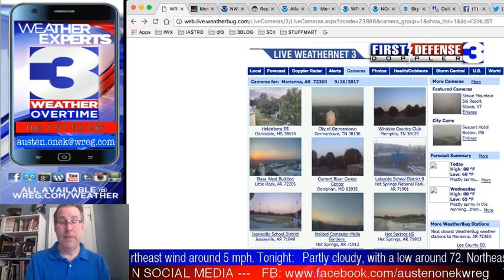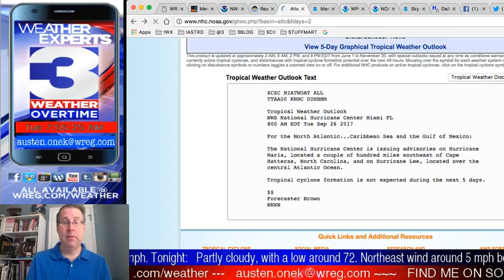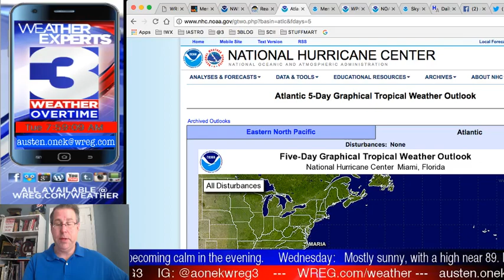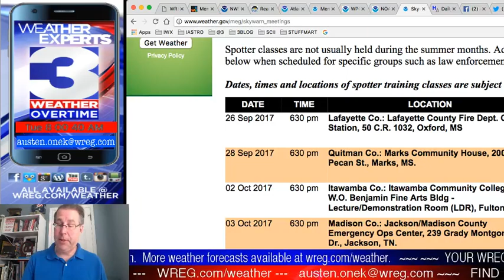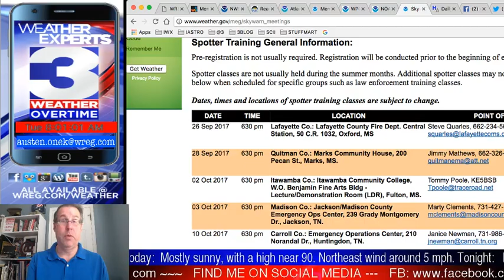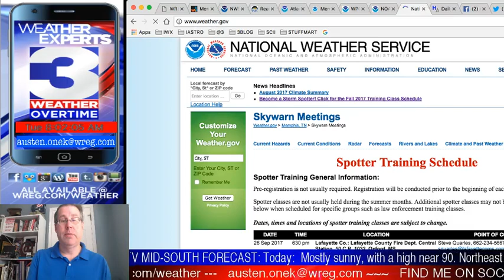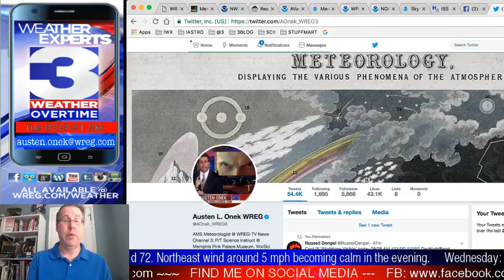WREG-TV Weather Overtime for TUE AM 9.26.2017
WREG Meteorologist Austen Onek takes an in-depth look at the forecast for Tuesday morning and following. The tropics continue to be active, although less so for today, and no new storms are developing as of early Tuesday. Also: if you live in OxfordMS, tonight is your night to become a Skywarn volunteer storm spotter for the NWS in Memphis. All that and a lot more on this morning's WREG @3onyourside exclusive video weatherblog WeatherOvertime.